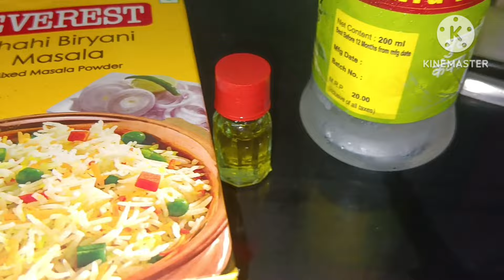ডিম আলু বিরিয়ানি ফাস্ট টাইম খুব সহজে এত ভালো বানালাম।